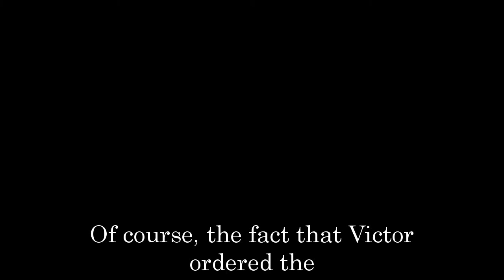General Hospital Shocking Spoilers Lucy is back, Anna is freed, Victor is terminated